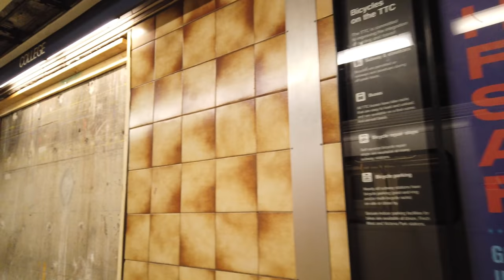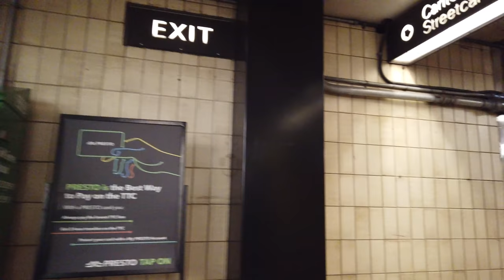Downtown Toronto Pandemic walk on Jarvis Street on May 8 2020 (Toronto 4k video)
Hi guys, this is a Toronto 4k video of my walk around Downtown Toronto's Jarvis Street, filmed on May 8 2020. I start the video out on the Subway, and get off at the College subway station before making my way over to Jarvis Street and head southbound to Lakeshore Blvd.

Jarvis is an interesting street as there is no centre dividing line that separates the traffic moving in opposite direction. Drivers instead rely on overhead lights that show arrows pointing downwards indicating which lane drivers can use. I'm not really sure why this street is set up in this way, and I don't actually know if the lights and lanes indicated shift during certain times like rush hour maybe? To help traffic congestion? I've never looked into it to be honest, and I don't know if there are any other Toronto streets that have this same setup?

It was an overcast day but the sun was able to show itself at times. It was about 4 degrees C so it was a pretty cool day out. but still an enjoyable Toronto walk.

When I got down to around Jarvis and Dundas I started to see more road construction going on so there was a fair bit more activity in this area then others.

TIMESTAMP

00:50 - subway leaving station
2:15 - out onto Carlton stand walking eastbound
4:25 - pigeon escapes death!!!
6:00 - new condo build at Carlton and Church St
8:00 - north on Mutual street
9:42 - east in Sirman lane
10:40 - Jarvis Street
12:38 - street cleaning at Jarvis and Carlton
15:55 - Jarvis and Gerrard and the infamous Hooker Harveys
18:53 - Road crew setting up to work and weeping shots of the higrise condos
20:00 - walking on Jarvis roadway amd more shots of condos
21:00 - Jarvis and Dundas St E
23:40 - Jarvis and Shuter St and a big construction truck
26:40- Jarvis and Queen
29:00 - Jarvis and Adelaide St
30:57 - some serious road construction going on!
32:10 - walking their husky
33:20 - Jarvis and King st
33:33 - WTF???
35:50 - Jarvis and Front, and a look inside THe PIT
38:15 - Jarvis and the Esplanade
41:11 - Jarvis and Lakeshore